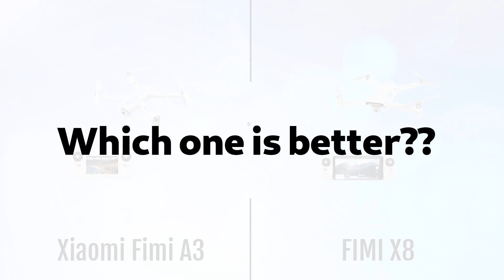Xiaomi Fimi A3 vs FIMI X8